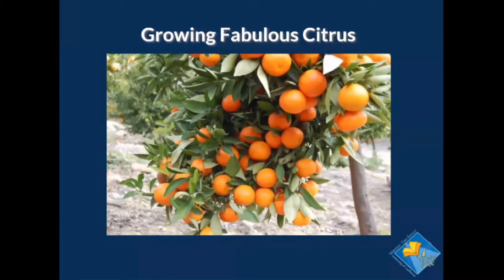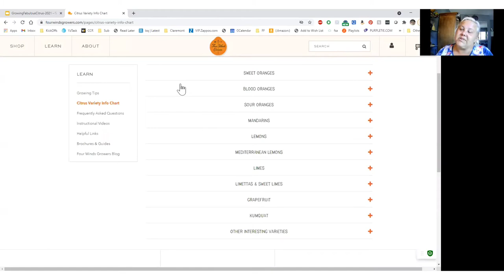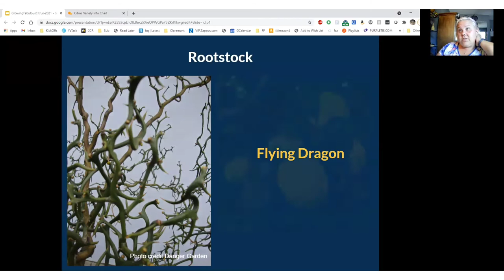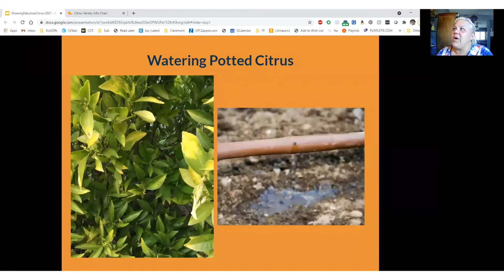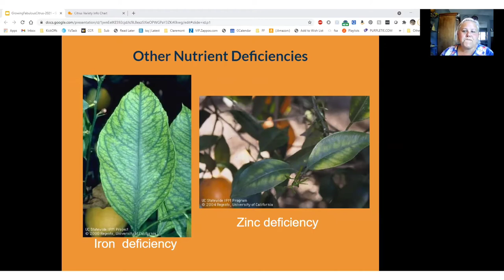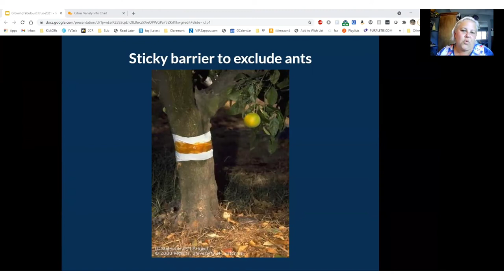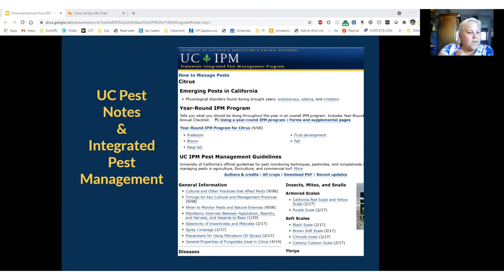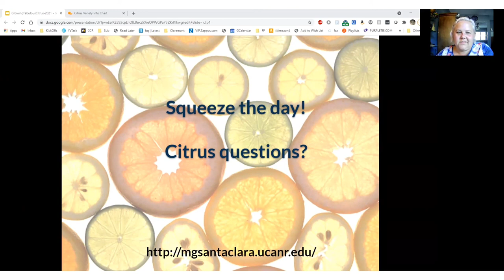Virtual Growing Fabulous Citrus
Citrus of many kinds can be beautiful and productive in Santa Clara County. This talk by Master Gardener Pamela will help you learn how to grow these delicious fruit trees in your own yard. Content will include site selection, plant selection, irrigation and care of your citrus, pruning, fertilizing, and control of common pests. A look at some of the many interesting varieties of oranges, lemons, mandarins, limes and kumquats will also be included.

Please consider filling out our Virtual Program Survey after the program
We sincerely appreciate your feedback.

We hope you find this program informative and interesting.